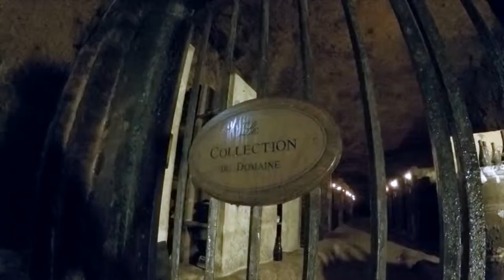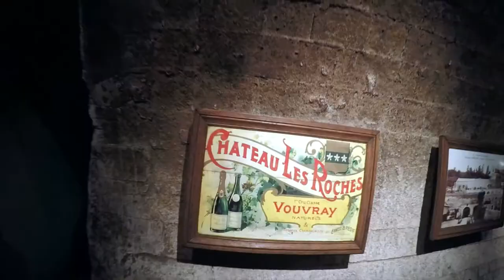19. France · Tours - Mansions and wine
One of the best wine tours I experienced.

Footage captured with iPhone 6 and GoPro Hero4 Silver camera then edited in iMovie 10.